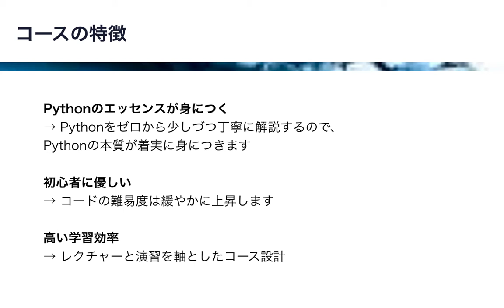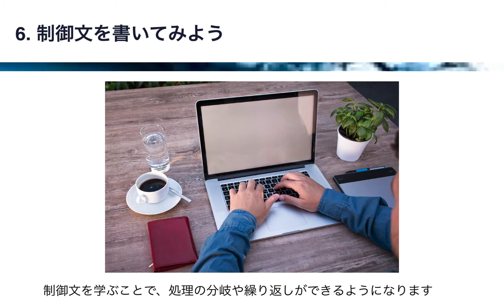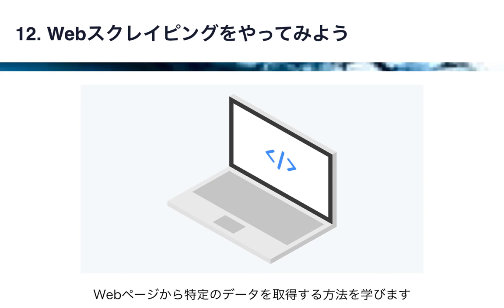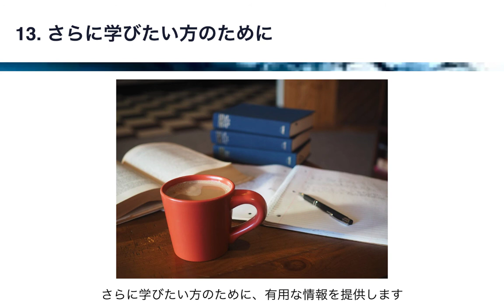みんなのPython講座 コースの概要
「みんなのPython講座 ゼロから少しづつ丁寧に学ぶプログラミング言語Python3のエッセンス」のコースの概要です。

プログラミング言語Pythonをゼロから少しづつ丁寧に解説するので、Pythonの本質を無理なく着実に身につけることができます。

レクチャーの難易度は緩やかに上昇するので、プログラミング初心者の方でも問題なく受講することができます。

ゼロからPythonを学習し、楽しみながらそのエッセンスを身につけていただくことがこのコースの目的です。

SAI-Labの講座一覧はこちら。